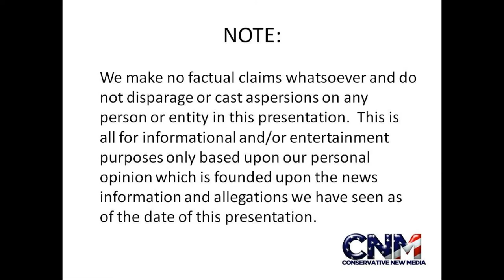DEADLY Red Tail Boa Constricitor Snake in 1080P HD with CLOSE UP !!